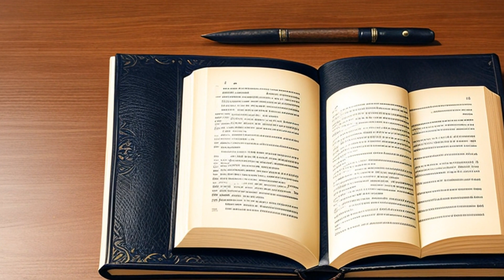Blanton v. Womancare, Inc. (1985) Overview | LSData Case Brief Video Summary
A woman sued her attorney and the defendants in an arbitration case related to alleged malpractice during an abortion. The plaintiff claimed that the arbitration agreement was made without her consent and contained provisions that limited the award and allowed the defendant's attorney to select the arbitrator. The court found that the trial court erred in refusing to nullify the agreement and ordered a new trial. The court concluded that the attorney did not have actual authority to bind the client to the agreement without her explicit consent, and the agreement was a standalone contract for arbitration, not simply a strategic move in an ongoing lawsuit.

Blanton v. Womancare, Inc. (1985)
Supreme Court of California
38 Cal. 3d 396